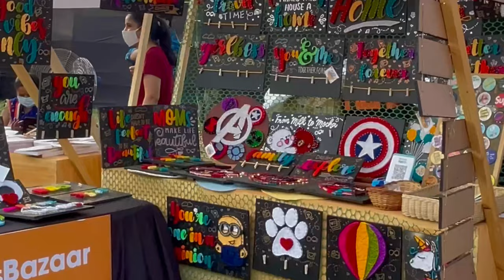Beat Street Fest - Sakshi Dhanjal Vlogs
The best day of my life …this is from Beat street fest Delhi - i went with @LoveRudrakash and I had the best time of my life